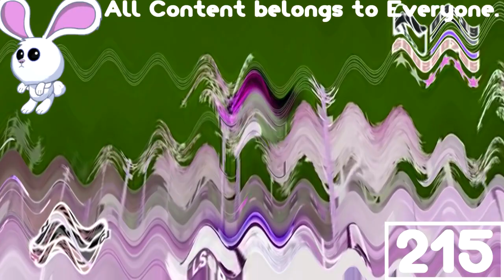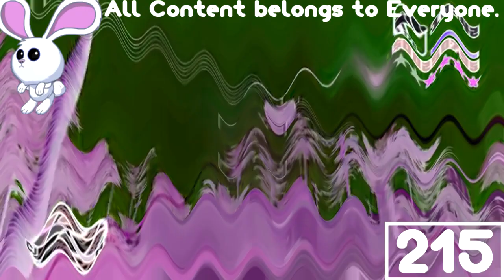(REQUESTED) Asleep GTA San Andreas Police Battle